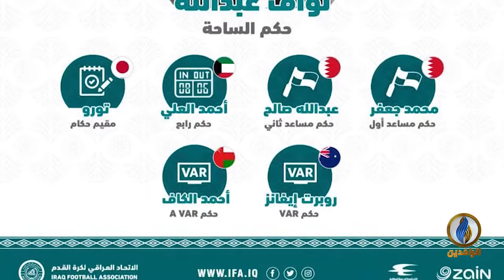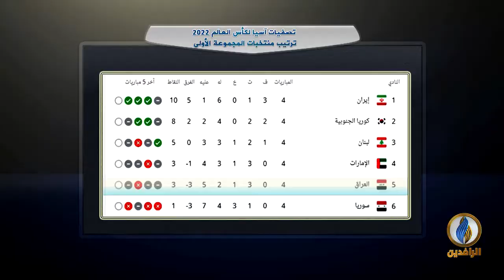صدى_الرياضة | الحلقة 185 - تقديم بلال بداع